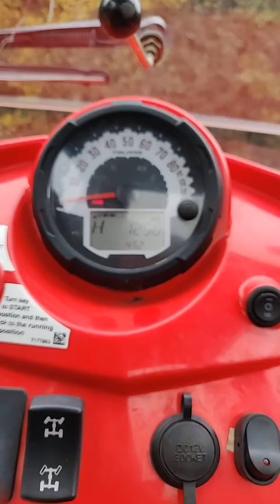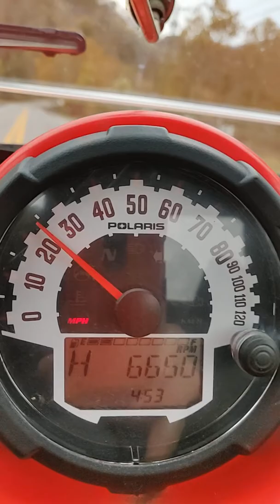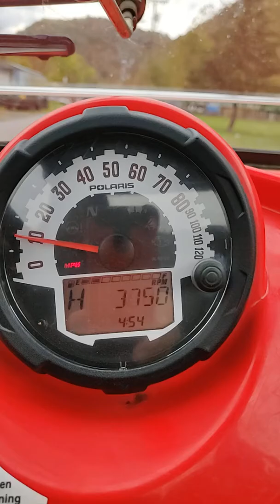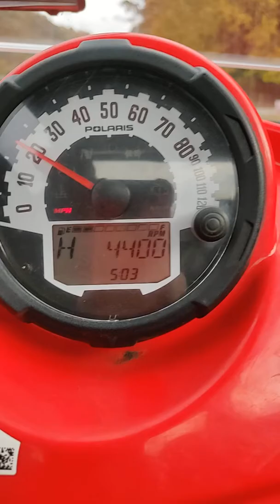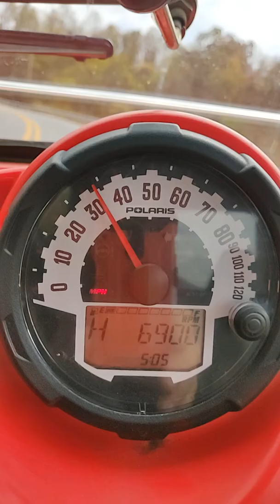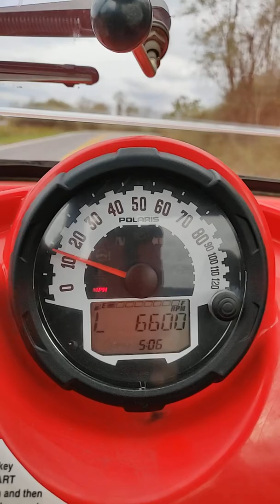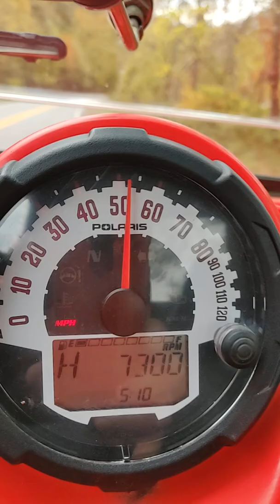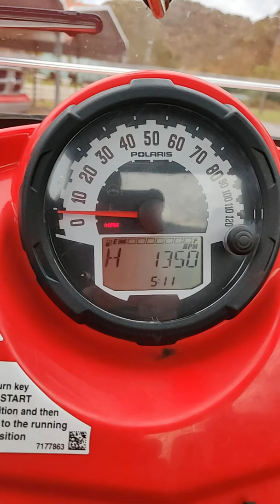Trying 2 different tunes on a Dalton clutch kit in a 570 RZR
Well it's not the 57-8 mph rev limiter hitting machine that it was before with the factory tires. But at least it's not struggling to get above 45 the way it did with the factory clutch weights, and lugging badly up the hill at about 30mph.